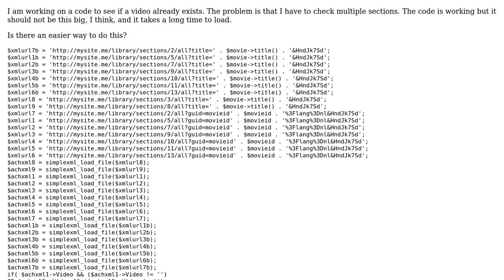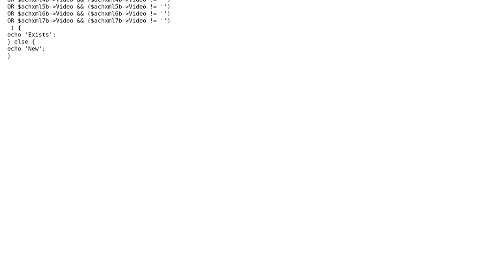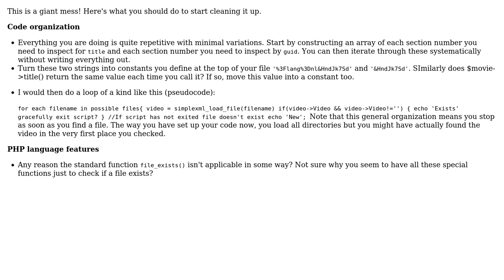Code Review: Checking multiple XML in PHP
With thanks & praise to God, and with thanks to the many people who have made this project possible! | Content (except music & images) licensed under CC BY-SA | Music | Images & others | With thanks to user sunny user MrKramer user Jamal and the Stack Exchange Network Trademarks are property of their respective owners. You are responsible for your own actions.